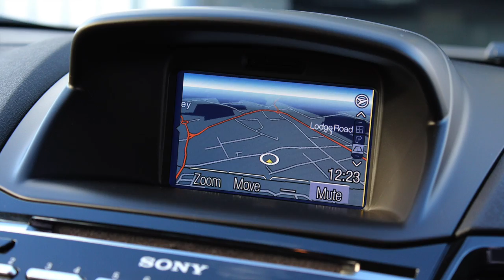FORD FIESTA PERON AET MOTORSPORT VT330R FOR SALE AT RS DIRECT BRISTOL UK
RS Direct Have On Offer This Fantastic Ford Fiesta ST3 VT330R With A Massive Factory Spec And Thousands Spent On Some Rather Impressive Performance Modifications, Finished In Fabulous Spirit Blue Metallic, Satellite Navigation, Style Pack, Bluetooth USB, Cruise Control, Auto Xenon HeadLights, Voice Control, Heated Quickclear Windscreen, Digital Climate Control With Air Conditioning, Power Fold Mirrors, Heated Recaro Sports Interior, Keyless Entry, Keyless Start, Sony Headunit With DAB Radio, CD Player, Electric Windows, Keyless Start, 6 Speed Manual Gearbox, Trip Computer, Full Ford Service History, Now For The Modifications All Done By Fiesta Tuning Guru’s AET Motorsport, Peron Stage 3 Map, AET Motorsports VT330R Hybrid Turbo, 3Inch Cobra Sport Decat, Milltek Race Exhaust, System With Polished Tips, ITG Intake And Crossover Pipe, Pro Alloy Stage 3 Intercooler, H And R 35mm Lowering Springs, Freshly Powdercoated Fifteen52 Turbomacs 17Inch On Toyo 888 Tyres, Maxton Front Splitter, Wing Risers. Power Print Out At 284, Receipts Available For Most Modifications, Seriously Quick Pocket Rocket. Full Dealer Facilities Available Including Part Exchange And Specialist Finance Terms (Subject To Status And Credit Checks).